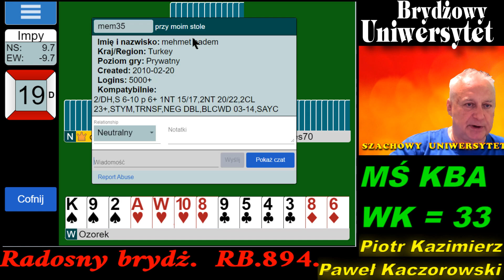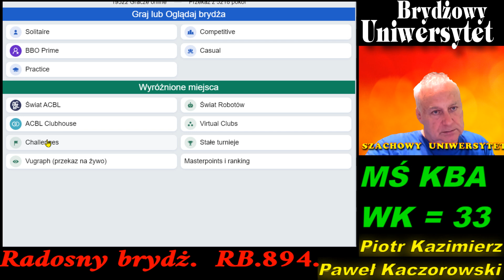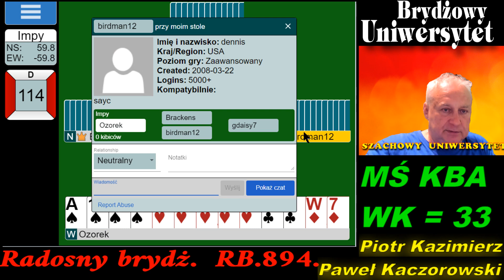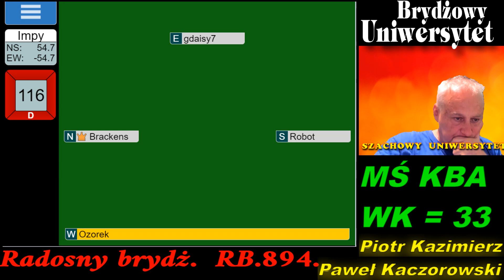Radosny Brydż RB.894.